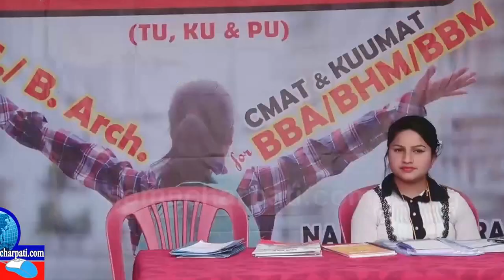जाम्त भने भत्केको पुल छ नजाम भने फक्रेको फुल छ !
samacharpatiPokhara पोखराबाट संचालित राष्ट्रियस्तरको अनलाइन पत्रिका " सूचना प्रबाहको बलियो आधार हो ।